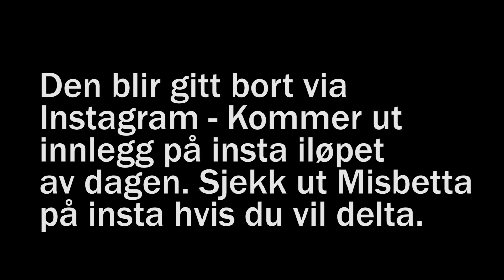JEG LAGER SUKKERSPINN! 😍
Wooho! Tester Sukkerspinnmaskin - Sam er med litt i videoen før han går ut... Beklager det :o)

Gir bort sukkerspinnmaskinen på Instagram - innlegget kommer senere iløpet av dagen/kvelden. :)

Betina Reine
Postboks 19
3199 Borre